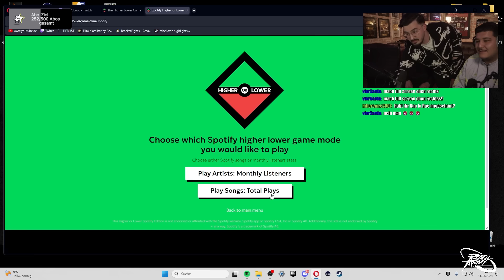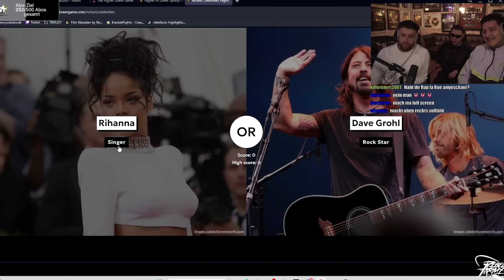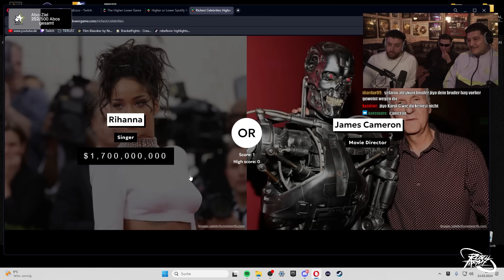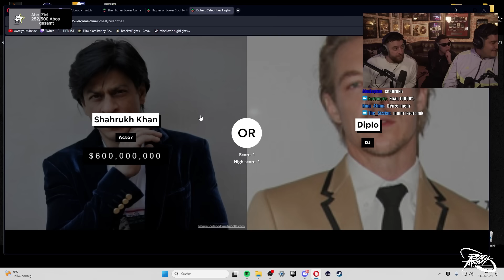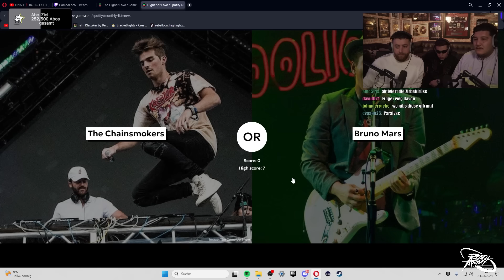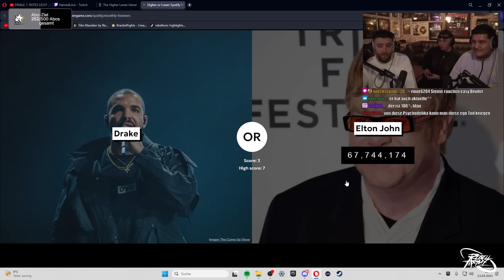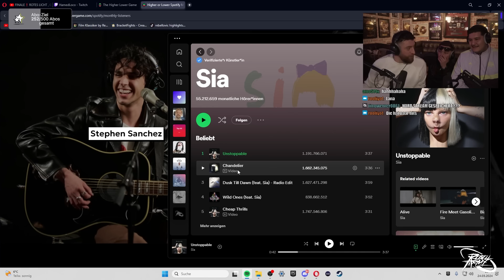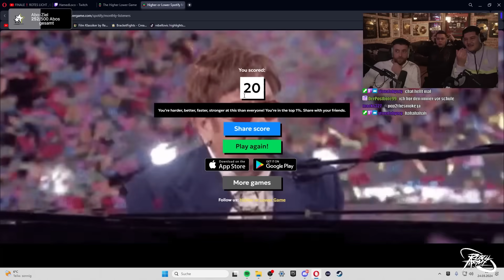Higher und Lower [Spotify Version] 🎵😂| KCRebell und Jiyo